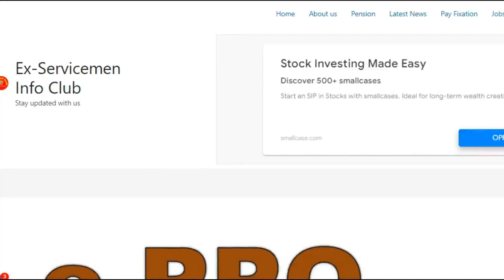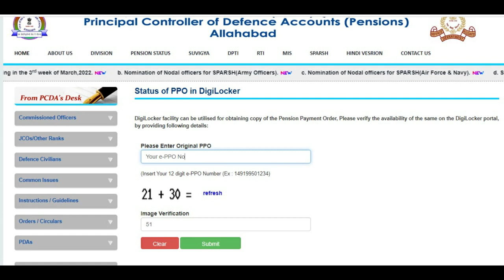ऐसे करें Confirm - आपका e-PPO तैयार हुआ या नहीं | Digi Locker से डाउनलोड करें ePPO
Pensioners Latest News 2022. ESM Info Club Latest News. पेंशनर, सरकारी कर्मचारी और सैनिकों के लिए